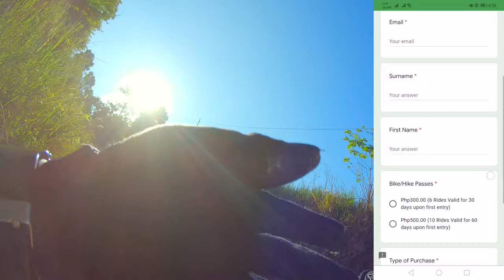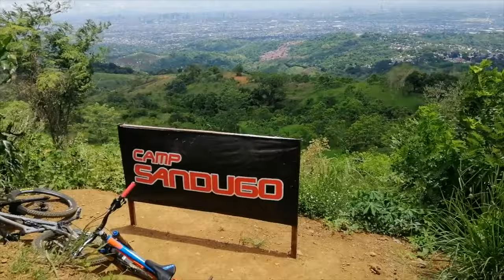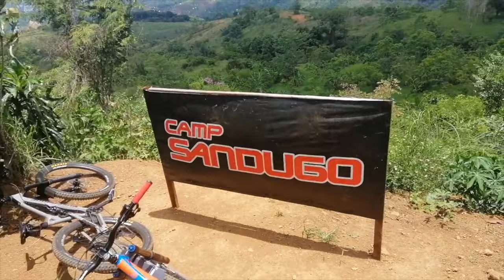CORTERRA Eco Reserve Part 1 | Dry Track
A newly built bike park/mountain bike trail in Antipolo, Rizal which can challenge not only your cardio but also your aggressive riding skills. There are jumps, drops, berms, big roots and steep descent that you can practice to develop your skills. At the start, there is a pavement road going to the bike park but after 300 meters or so, the road gets tougher and tougher as it climb until you reach Corterra Eco reserve. You need a 4x4 vehicle if you want to get to the actual park/farm but if you dont have, you can park your car on the lower  parking area where smaller or lower car can park. This is a privately owned bike park where the owner is also an enduro rider. You will definitely enjoy the flowy type of trail in "LINE 1", roots challenges and steep descent at LINE 2.